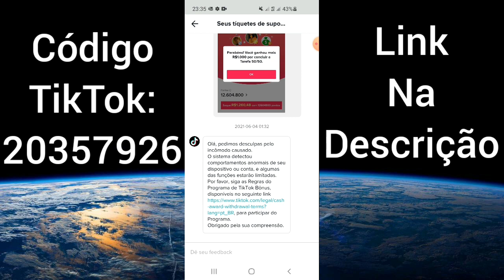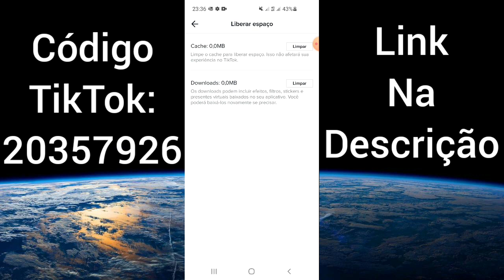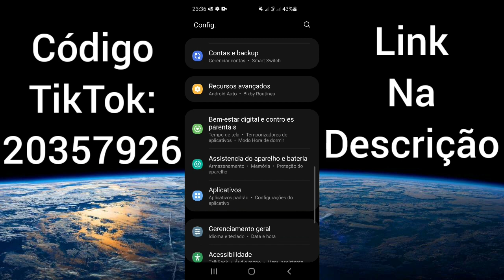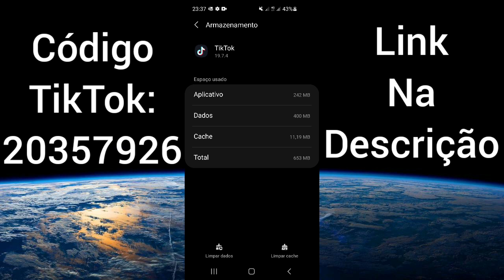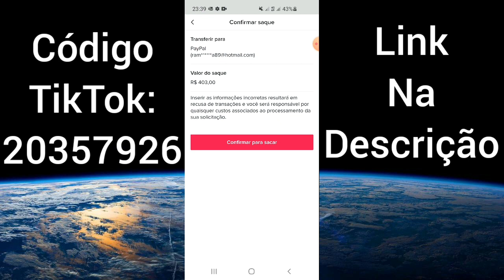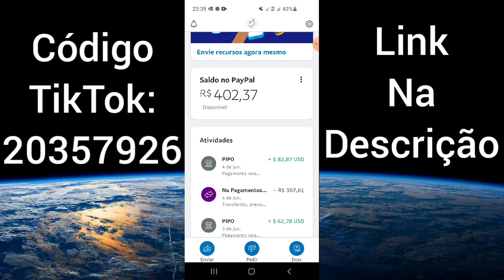Falha na transferência (erro de saque) TikTok✅ RESOLVIDO AO VIVO e ainda comprovei com 1 RETIRADA💸